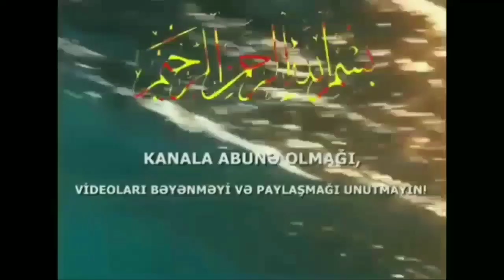Namaz qılmayan insanı necə dəvət edək Elçin şunqarov